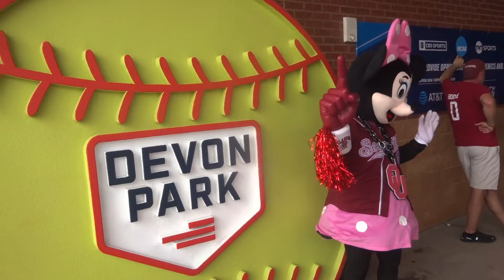Jayda Coleman Walk Off Home Run Against Florida in the Women’s College World Series